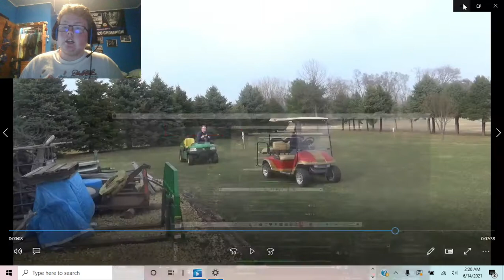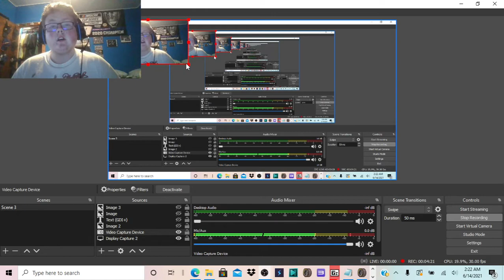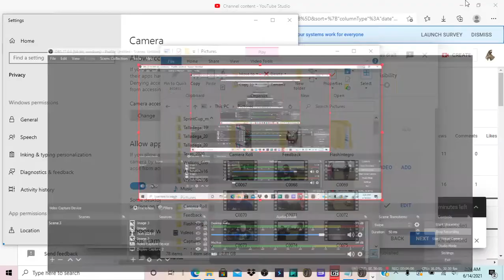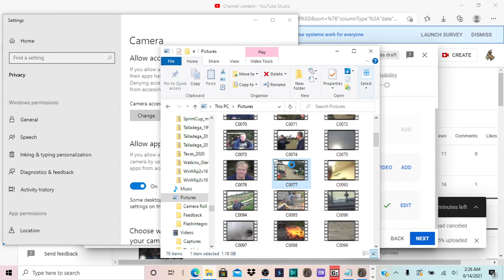2021 AMERICA 200